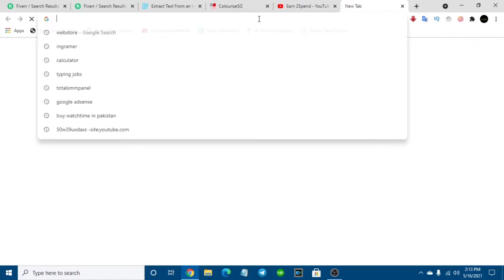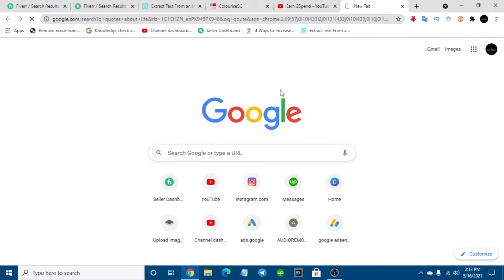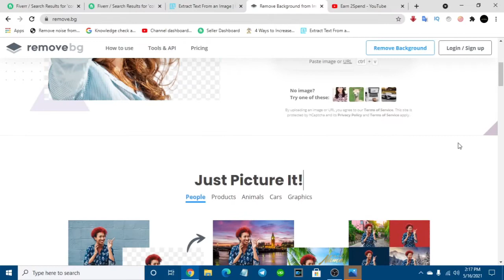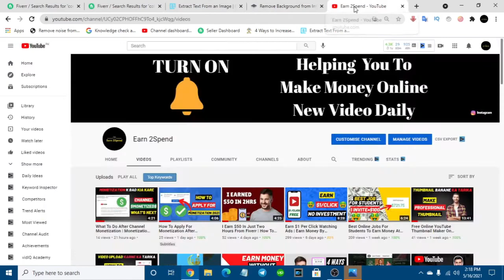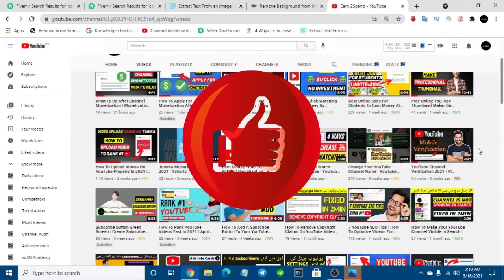2 Easy Online Jobs At Home To Earn Money Without Investment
In this video I am going to share with you 2 Easy Jobs At Home To Earn Money Online Without Investment
If you don't have any skills and looking for Easy Online Jobs At Home to Earn Money Without Investment then this video is going to help you because in this video I have mentioned 2 easiest ways to Earn Money Online At Home Without Investment
Topics Covered:
easy online earning jobs at home